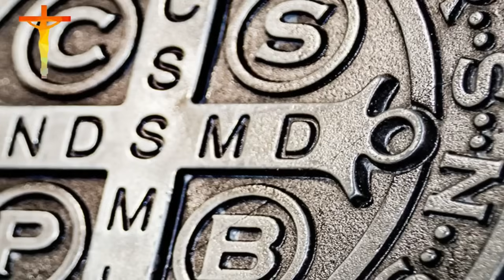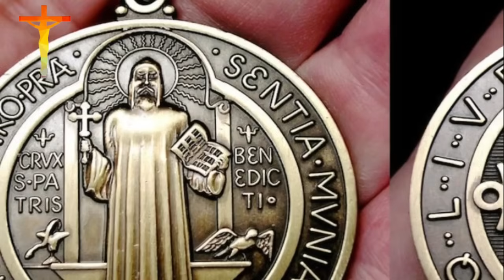ROSARIO POR LOS HIJOS A SAN BENITO ABAD SALUD Y LIBERACIÓN❤️hoy martes 10 de septiembre 2024🙏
🕊️¡Bienvenidos al canal! En este video, te invitamos a unirse a nosotros en un poderoso y reconfortante rosario por la salud y liberación de nuestros queridos hijos, dirigido a San Benito Abad. San Benito es conocido por ser un protector y guía espiritual, y en este momento especial, queremos elevar nuestras oraciones y peticiones en su nombre.🕊️.

00:00 Primer Misterio.
09:45 Segundo Misterio.
14:42 Tercer Misterio.
20:03 Cuarto Misterio.
25:15 Quinto Misterio.
33:38 Oración Final

¡Comparte esta experiencia divina con tus seres queridos y únete a la revolución espiritual! 🌹🙏

🙏🕊️ Deja en los comentarios tus testimonios de las gracias alcanzadas por intercesión de San Benito o efectúa tu pedido especial para que él escuche tus súplicas. 🙏🕊️